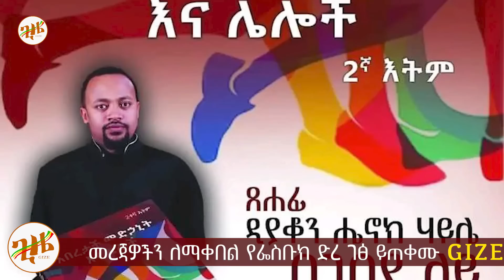🔴👉[የእግዚአብሔርን ድንቅ ሥራ አድምጡ]🔴🔴👉የጠፉት ህጻናት በአስፈሪ ጫካ ውስጥ ተገኙ መንግስት ተቃውሞውን አሰማ ከዳሰነች ገዳም የተሰማው